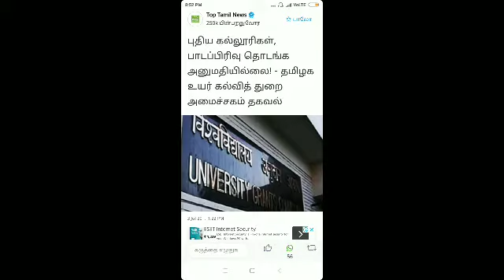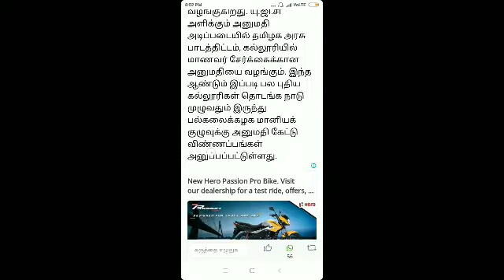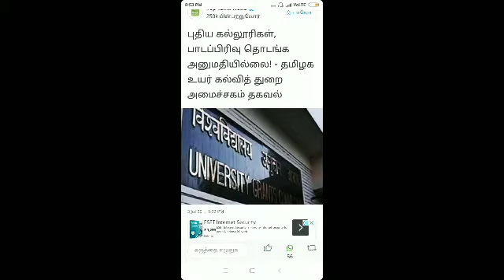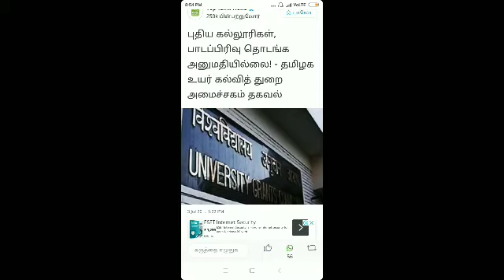புதிய கல்லூரிகள், பாடப்பிரிவு தொடங்க அனுமதியில்லை! – தமிழக உயர் கல்வித் துறை அமைச்சகம் தகவல்